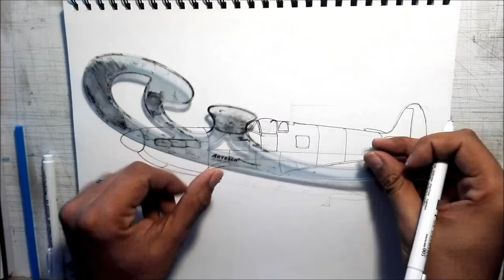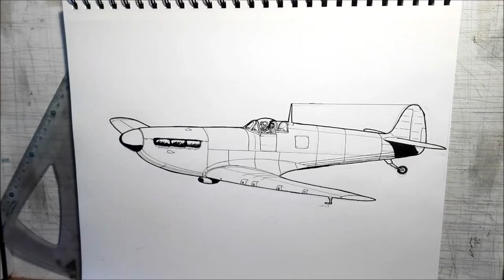Arte Bélico Speed drawing Spitfire in ligne claire